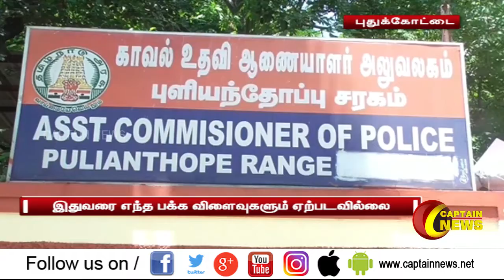தன்னார்வலர்களுக்கு இதுவரை எந்த பக்க விளைவுகளும் ஏற்படவில்லை - அமைச்சர் விஜயபாஸ்கர்